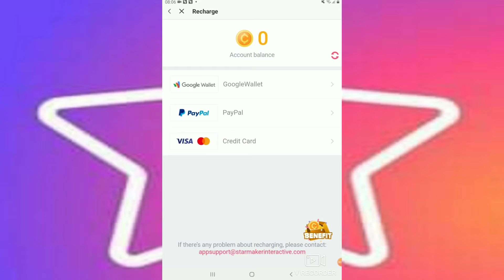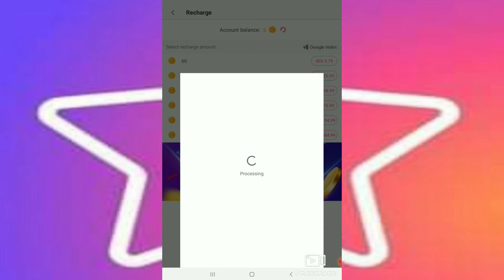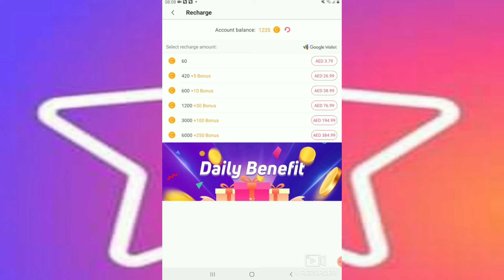HOW TO RECHARGE ON STARMAKER APP || DAILY BENEFITS || RECHARGE SUCCESSFULLY ONLY IN SECONDS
247248 /PLS FOLLOW ALL THE OFFICIALS OF PINAS 🌴